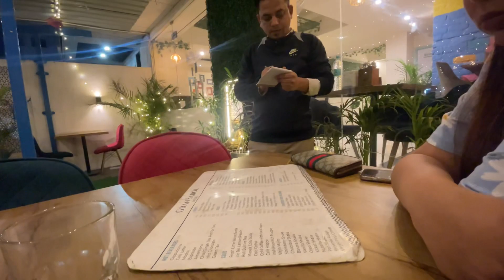Vlog #135 pure mohalleh ka khana order krdia😂